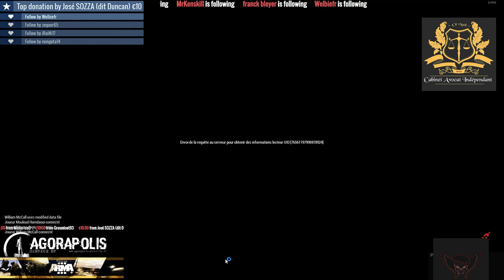Arma III Altis Life - Avocat,PDG et Agent de sécurité - Ep200 - *Agorapolis*